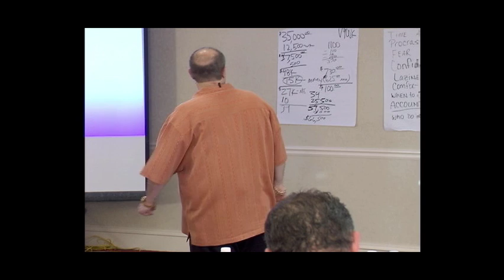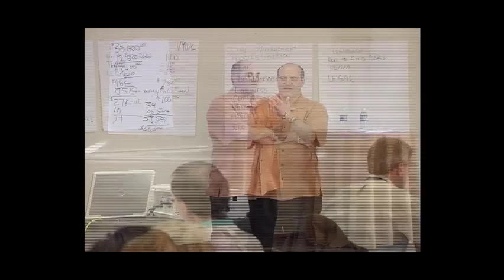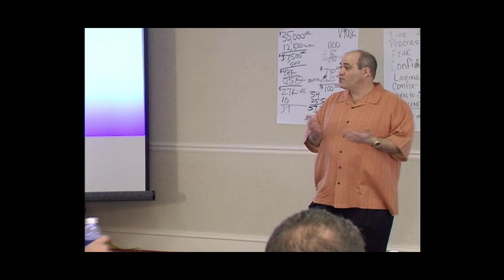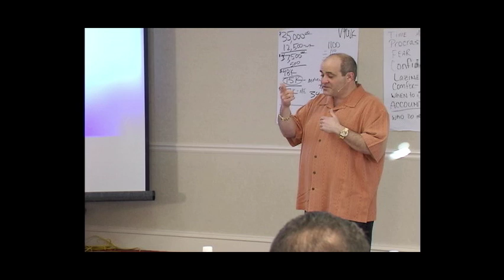Ed Zimbardi Time Management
- Ed Zimbardi trains team members on Attraction Marketing using the Elite Marketing Pro - EMP - platform.

Learn more about how Attraction Marketing can help you bring in more leads over

Social Media Recruiting is a skill set you can learn simply by downloading the free guide

It is so much more exciting to have prospects looking for you, which is you being "hunted" rather than you chasing prospects "hunting" for your next enrollment.

Attract high quality leads based on providing great content and you'll be enrolling lots of people into your primary business.

If you are not branding yourself and building an email list chances are your building your business the hard way.

Allow us to show you step by step how to get set up with your own attraction marketing platform using Elite Marketing Pro - EMP.

I could go on and on, and definitely will when we connect on Social Media using any of your favorite platforms simply connect with me using one of the links below.

Call me or txt me anytime
I always make myself available.

Hang Out With Me On Facebook
- Send me a friend request

I am so Laser Focused on helping people like YOU be set free financially and have the time/freedom to live the life of your dreams.

Diane Hochman
Lisa Torres
April Marie Tucker
Rob Fore
David Sharpe
Mark Harbert
Steven Krivda
Steven Rachel
Todd Getts
Leah Getts
Erin Birch
Keysha Bass
Shawn Johnson
Terry Lamb
Jelena Ostrovska
Tracey Rose
Adam Chandler
Justice Eagan
Norbert Orlewicz
Marc M. Lalonde
Jessica Higdon
Bill Pescosolido
Michelle Pescosolido
Bill Pescosolido
Ray Higdon
Cesar Rodriguez
Ferny Ceballos
Tim Erway
Mike Dillard
Anthony Morrison
Marshall Sylver
Matt Bacak
Shayne Semetara
Jay Kubassek
Jonathan Budd
Tyson Zahner
John Melton
Nadya Melton
Jim Yaghi
Khai Ng
Ty Tribble
Kate McShea
Josh Cope
Daegan Smith
Julie Burke
Brandon Frye
Ed Zimbardi